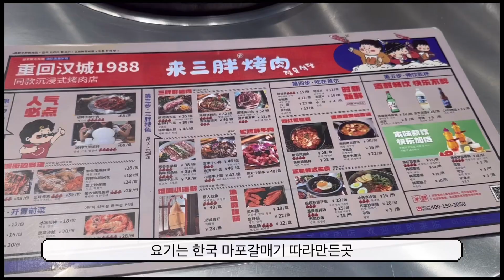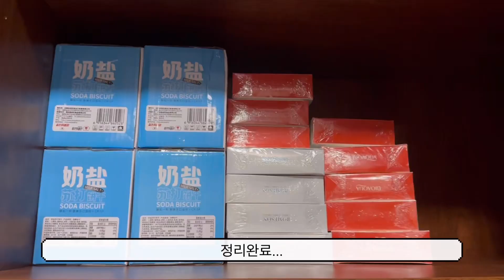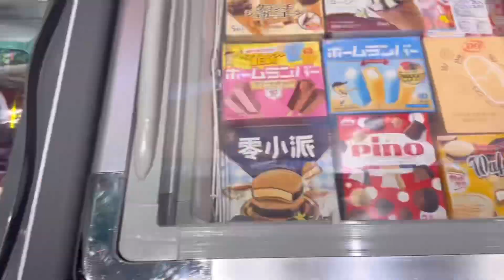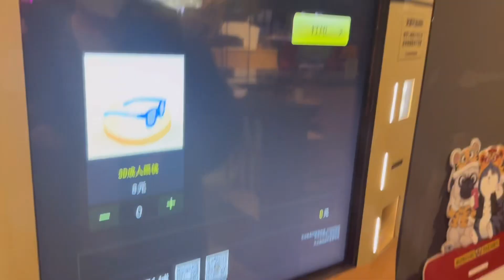연말중국일상/중국보양식/중국vlog/중국코로나/중국일상vlog/중국연말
2022년 12월 중국일상